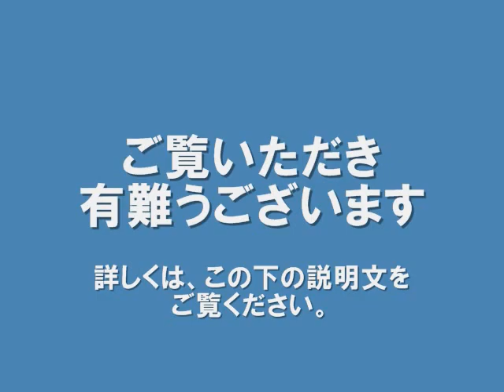2030年「情報通信」の未来 “ヒト型ロボット”は…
2030年「情報通信」の未来　“ヒト型ロボット”は…
テレビ朝日系（ANN） 7月28日(火)11時53分配信
　かつてSFの世界で描かれた腕時計端末やヒト型ロボット。総務省が発表した「情報通信白書」は、2030年の未来を予想しています。

　15年後の2030年。ドラえもんのようなロボットに会えるかもしれません。白書によりますと、インターネットとつながっている端末の数は現在、242億個。これが、2020年には530億個に拡大します。人工知能を搭載したロボットもネットを通じて様々な知識を蓄積し、感情に似た反応ができるようになるなど、ますます人間に近付いていきます。2030年には、様々な言葉を話す通訳ロボットが言葉の壁を解消し、車も自動運転が実用化されるとしています。総務省では、こうした技術革新が日本経済の成長に貢献しているとしていますが、スマホなど最新の通信技術では外国勢に後れを取り、「反省点も多い」という声も聞かれます。
最終更新:7月28日(火)
引用元：Yahoo！ニュース